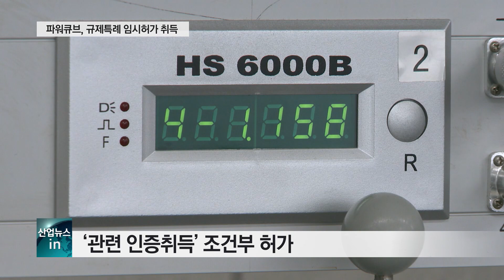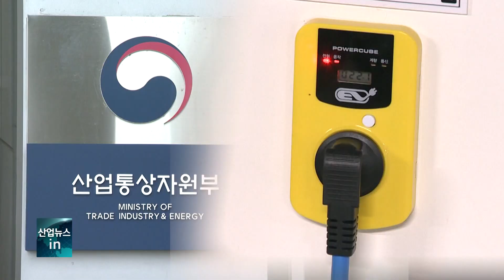전기차, ‘과금형 콘센트’로 충전 더 쉬워진다_산업뉴스[산업방송 채널i]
[앵커멘트]
산업통상자원부가 그린뉴딜 정책 투자를 확대하기로 한 가운데
관련 신산업의 규제 애로 해소에 적극 나서는 모습인데요.
최근 규제샌드박스를 통과한 한 기업은 정부의 전기차 보급 확대
목표 달성의 전제 조건인 충전 인프라 확충의 물꼬를 터 줄 것으로 보입니다.

자세한 사례를 백가혜 기자가 보도합니다.

[리포트]
전기차 충전용 케이블을 꽂으면 요금이 부과되는 이른바 ‘과금형 충전 콘센트’.

전기차 보급 확대 목표에 비해 여전히 부족한 충전 인프라를 보다 쉽고 간편하게 확충할 수 있는 충전방식이 새롭게 등장했습니다.

이동형 충전기를 들고 다니지 않아도 비상용 케이블을 이 전용 콘센트에 꽂기만 하면 충전 요금이 부과됩니다.

[인터뷰 – 심재호 / 파워큐브코리아 경영기획본부 상무이사]
과금형 콘센트는 거기다 계량기와 통신 장치를 매치해서 충전하는 사람이 쉽게 과금하고
내가 편하게 쓸 수 있는 콘센트라고 보면 되겠습니다.

콘센트가 있는 자리에서 바로 사용자를 인증하며 애플리케이션으로 원하는 전기 충전량과 시간을 설정,
요금까지 확인하고 부과해 소비자 입장에서 이용이 편리합니다.

전기차 충전사업자 파워큐브 코리아는 최근 산업부의 제3차 산업융합 규제특례심의위원회에서
과금형 콘센트를 통한 전기차 충전 사업에 대해 임시허가를 취득했습니다.

현재는 전기사업법 시행령상 활용이 불가하지만,
신산업의 규제애로를 해소하는 규제 샌드박스를 통과하면서 관련 인증취득을 조건으로 활용이 가능해진 겁니다.

전기차 충전 사업자의 필수 요건인 KC안전인증을 비롯해 계량기 시험 역시 통과를 마쳐, 조만간 시중에 보급할 수 있을 전망.

파워큐브 코리아는 앞서 장소와 시간의 제약 없이 충전 가능한 이동형 충전기를 최초로 개발해 2만여 명의 사용자에게 보급해 왔습니다.

실시간 관제 시스템으로 전국의 충전 상황을 모니터링하며 사후관리도 철저히 진행 중입니다.

이러한 경험을 토대로 공공기관이나 공동주택 등 공용공간을 비롯해 개인공간에서도 쉽게 설치와 활용이 가능한 과금형 콘센트를 개발했다는 설명.

콘센트는 시설이 (고정형의) 한 10분의 1 정도? 8:36 기존 것을 바꿔서 설치한다고 하면 설치비 자체도 굉장히 저렴하죠.
그러니까 많이 설치할 수 있는 거예요.

일반 콘센트와 동일한 규격의 콘센트라 기존 고정형 충전기 대비 차지하는 면적이 훨씬 작고 콘센트가 있는 자리라면 어디든 설치가 가능합니다.

급속히 늘어나는 전기차 충전 수요에 대응하기 위해 산업부와 국가기술표준원은 연내 과금형 콘센트의 제도화를 완료하겠다는 계획입니다.